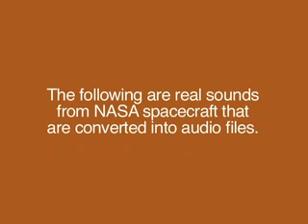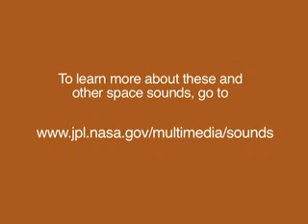JPL Space 'Sounds'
A video by JPL regarding radio 'sounds' in space, 28th Oct 2005. Source (type 'sounds' into Keywords and click on search).